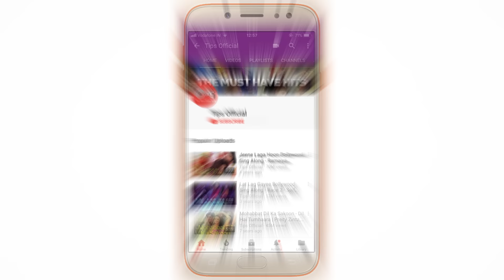I Love You | Salman Khan | Shilpa Shetty | Shankar Mahadevan | Anu Malik | Auzaar Movie | 90's Hits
Enjoy watching Salman Khan grooving to  'I Love You, I Love You' from the movie 'Auzaar'. Sung by Shankar Mahadevan; composed by Anu Malik.

Singer(s): Shankar Mahadevan
Music Director: Anu Malik
Lyricist: Rahat Indori

Set 'I Love You, I Love You' as your Mobile Callertune (India Only)

Movie Credits:
Producer: Tips Films
Director: Sohail Khan
Cast: Salman Khan, Sanjay Kapoor, Shilpa Shetty, Johnny Lever, Kiran Kumar, Nirmal Pandey

Song Lyrics:
O Meri Neendon Mein Tu Mere Khwaabon Mein Tu
O Meri Dhadkan Mein Tu Meri Saanson Mein Tu
Mere Chaaron Taraf Bas Tu Tu Hi Tu

Ajanabi Hai Abhi Tu Mere Des Mein
O Tu Naye Roop Mein Main Naye Bhes Mein
Tujhko Dekha To Sab Dil Lage Thaamane
Chaandani Kuch Nahi Hain Tere Saamne
Tera Chehra Mile Chaand Se Hu Ba Hu

Kar Sitamgar Sitam Yoon Na Dil Par Mere
Aa Sama Ja Mere Dil Mein Dilbar Mere
Der Achhee Nahi Ishq Ke Khel Mein
Baith Ja Tu Mere Pyaar Ki Rail Mein
Main Shuru Ho Gaya Tu Bhi Ho Ja Shuru